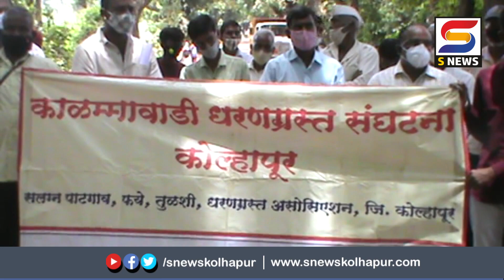..या कारणासाठी काळम्मावाडी धरणग्रस्त संघटनेनं निपाणी- देवगड महामार्ग रोखला